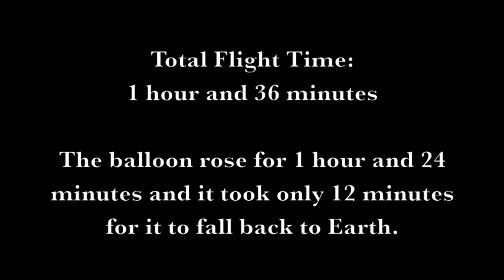High Altitude Weather Balloon With HD Camera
On October 28, 2013 we launched a weather balloon with a GoPro camera attached to it in a cooler. We also had a cell phone with GPS capabilities in the cooler so that we could track it. This allowed us to be able to retrieve the cooler and camera.